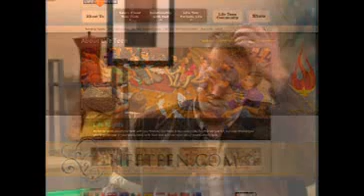Episode #9 Teens and Media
Matt Smith, internet development with Life Teen talks about media influences everything we do on  daily basis. He also shares his expereince of being on MTV's "Real World."